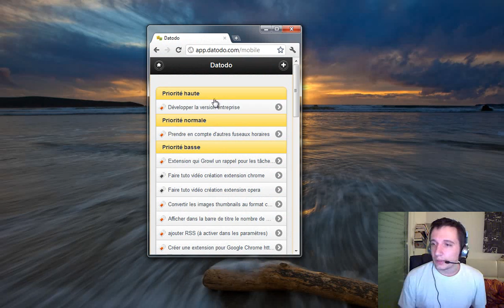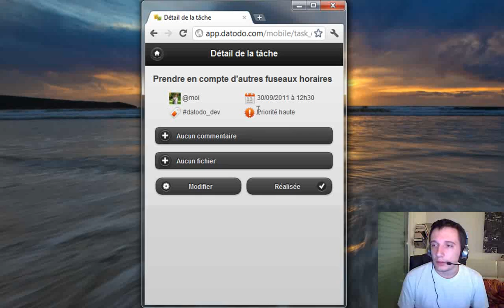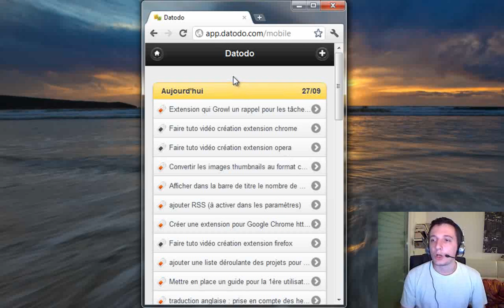Episode n°225 - Développement du site mobile de Datodo [Part. 3]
Dans cette vidéo, je présente les fonctionnalités que j'ai ajouté à la version mobile de mon gestionnaire de tâches Datodo.